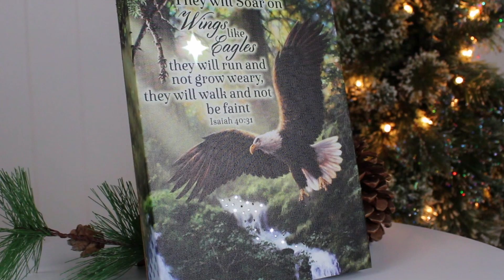A2304 Eagle's Flight-Scripture 8x6 Lighted Tabletop Canvas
8"x6" LED Easel Back
Artwork by Dona Gelsinger